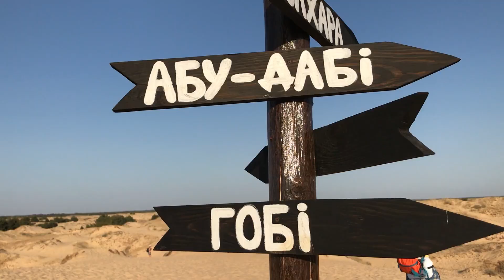В поисках моря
Двухнедельная поездка на юг Украины в совершенно новом для нас формате. Степи, поля, солончаки, лиманы, пустыня, скалы и конечно же море.